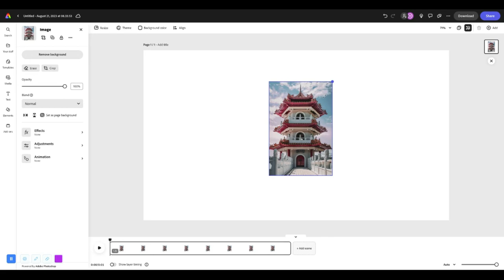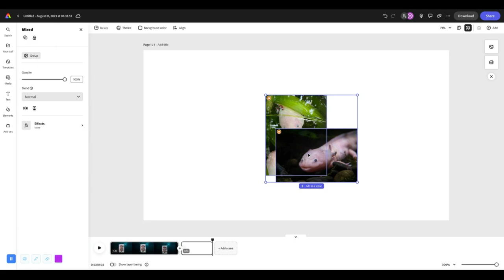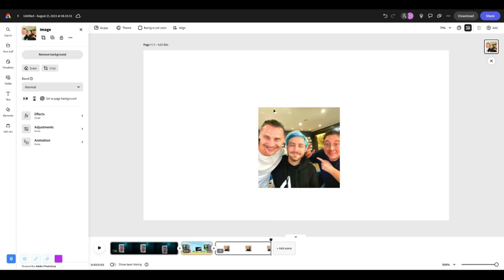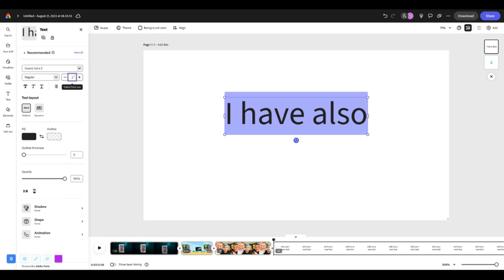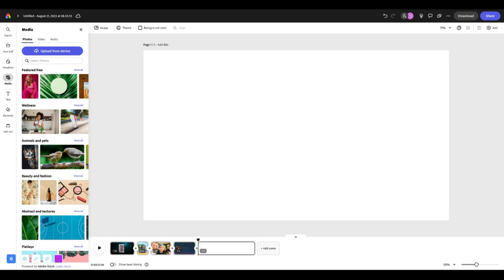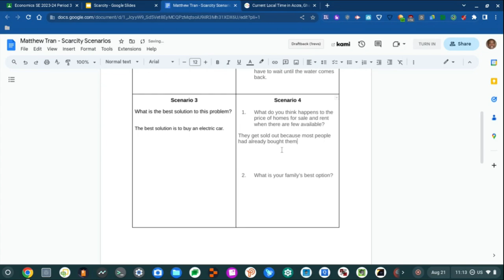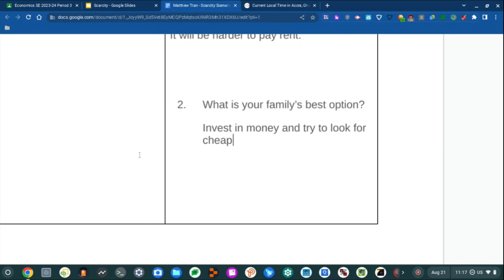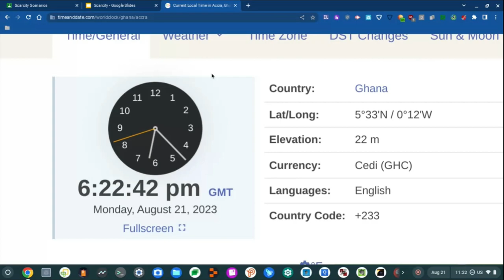Recording at School (Part 7)